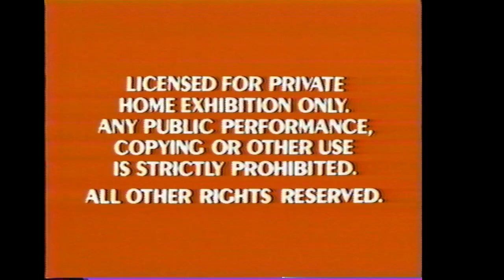Opening to A Disney Christmas Gift 1991 VHS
List of contents:

1. FBI Warning screen
2. Walt Disney Home Video logo